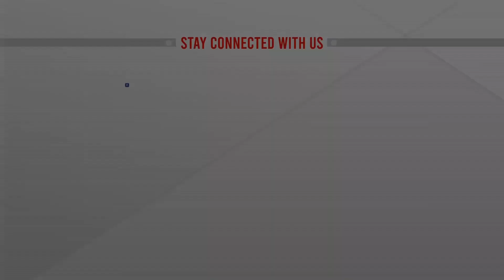ইউক্রেনের লুহানস্ক ও দোনেৎস্কে রুশ হামলায় ১৪ জন নিহত | ATN News